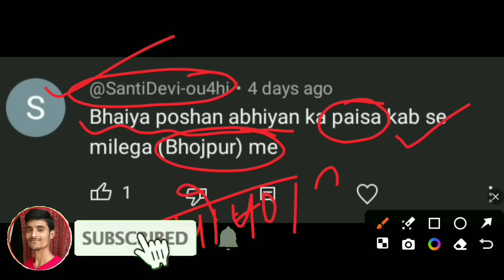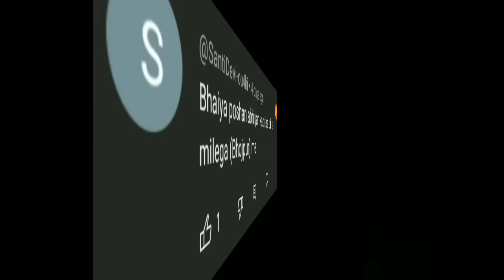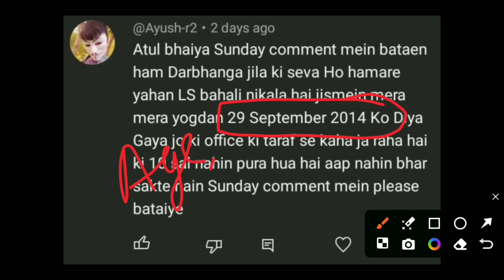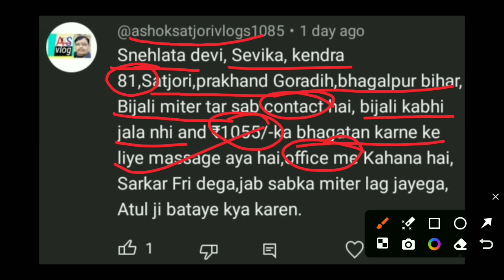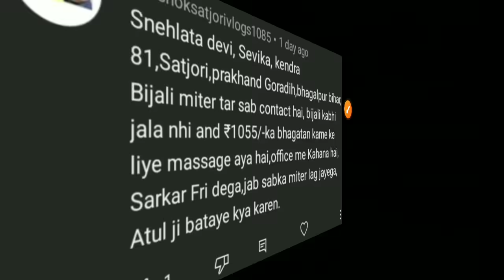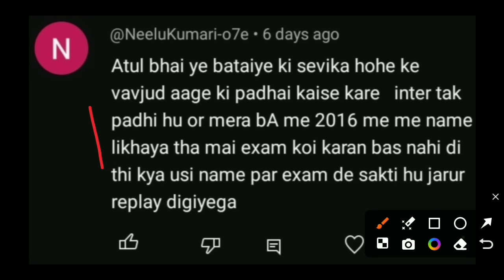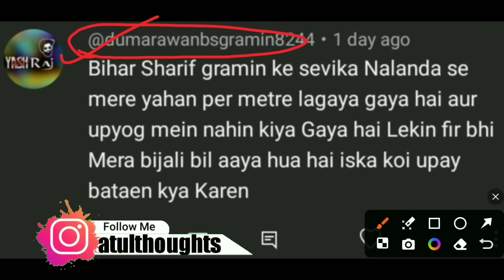सेविकाओं को बिजली बिल का पैसा,पोषण अभियान का पैसा आखिर कब तक ? Atuls Thoughts Sunday Comment